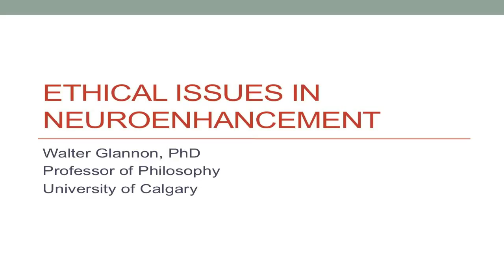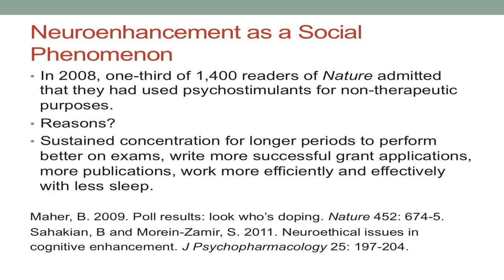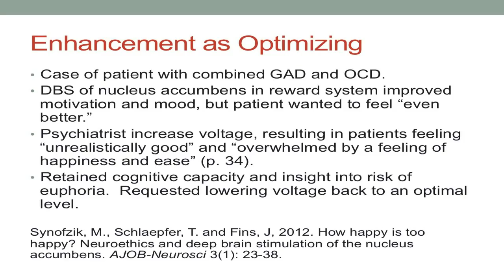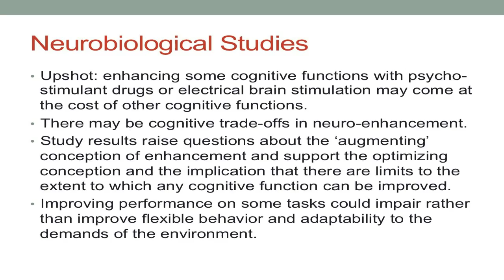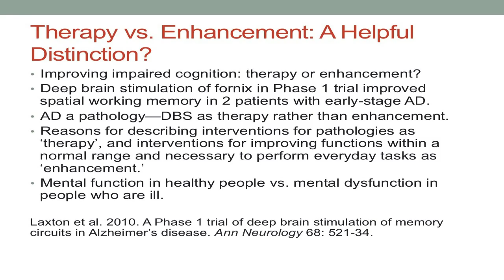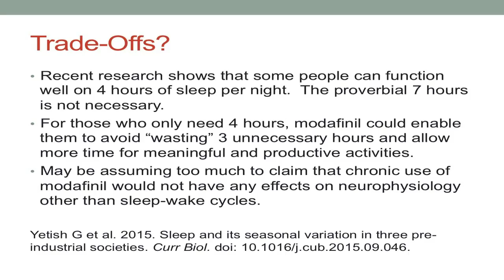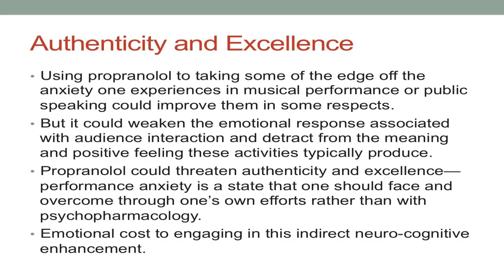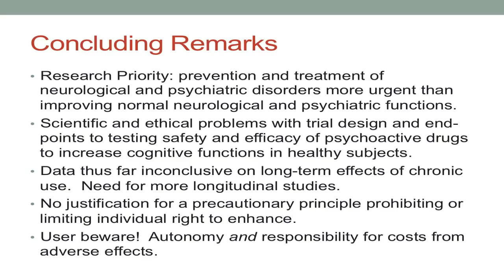Walter Glannon- Ethical Issues in Neuroenhancement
Walter Glannon, PhD
Professor of Philosophy

Neuroethics